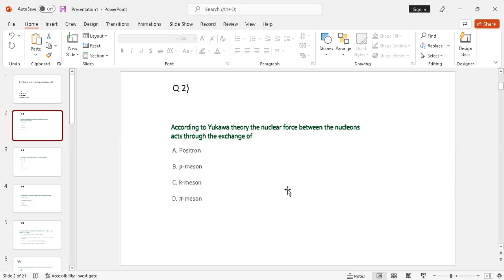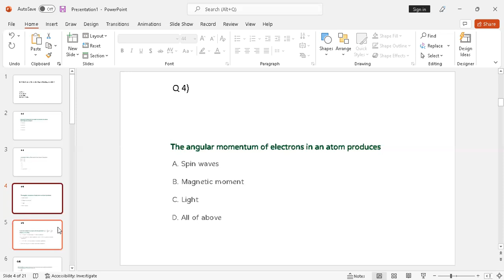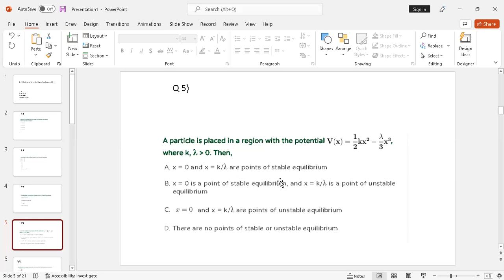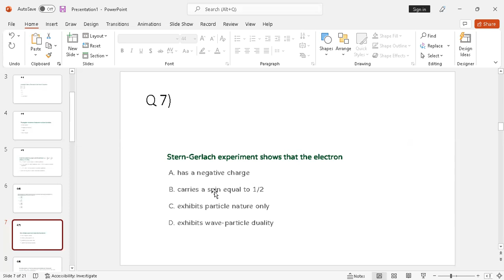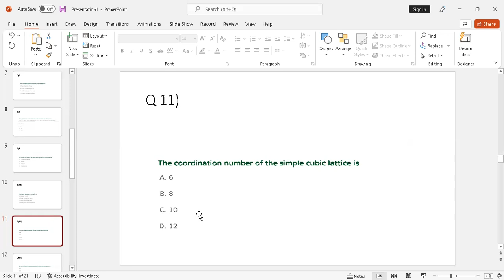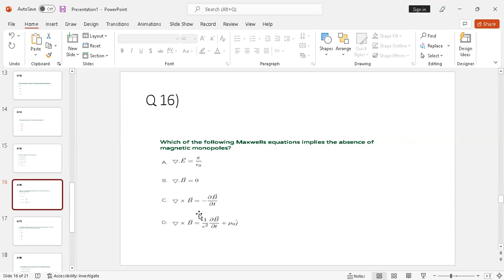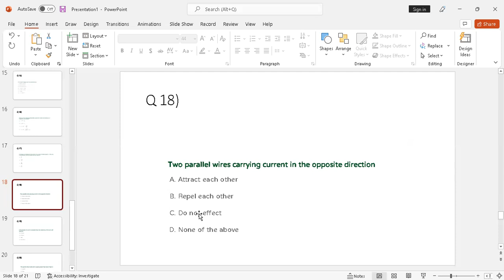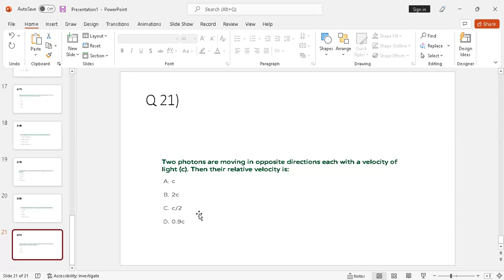Assistant Manager Physics NESCOM Past Paper Solution -Past Papers - Detailed Solutions with Tips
Assistant Manager Physics
Career jobs 1737
assistant manager physics NESCOM past paper solution
past papers
detailed solutions and guidelines